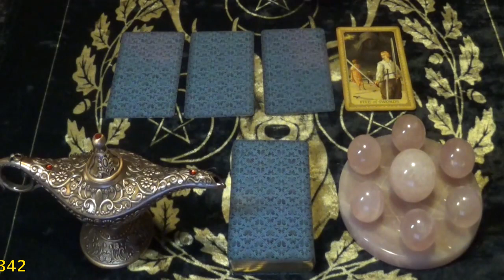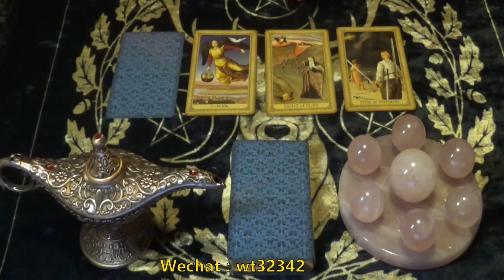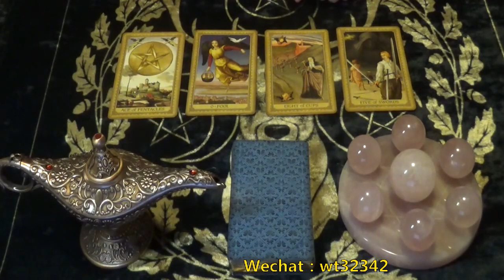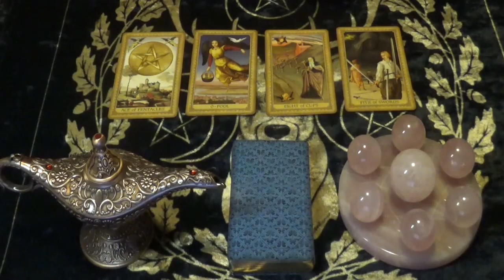抽一張牌測Ta對你是否真心？非常准!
我是小布 wt32342希望通過我的解決方案和分享，我可以幫助你找到一些盲點，並給你一個明確的想法，幫助你做出決定。但是，這些卡是否與您的情況不符並不重要。畢竟，這是一張結合了大量能量的卡片。所以它不會像個人卡那樣小心。如果您喜歡我的視頻內容，可以留言與我分享您的故事。如果可以，我會盡力回答。

這是我的開放服務：
1）個人塔羅牌占卜
2）1對1人服務（塔羅占卜+冥想領導）
用手機掃視頻上方的二維碼或者視頻上面的微信號